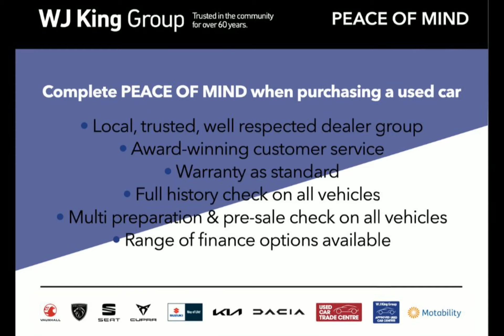WJ King are pleased to offer LV20SLU at an amazing price